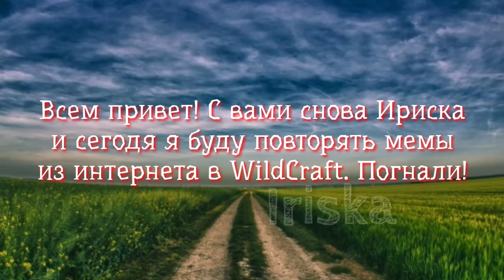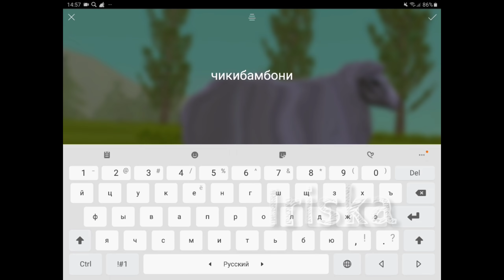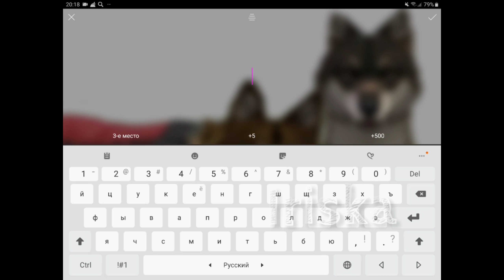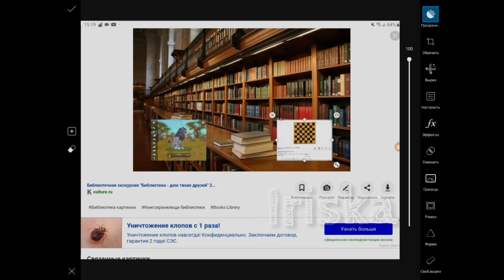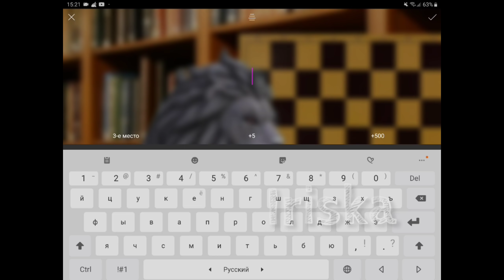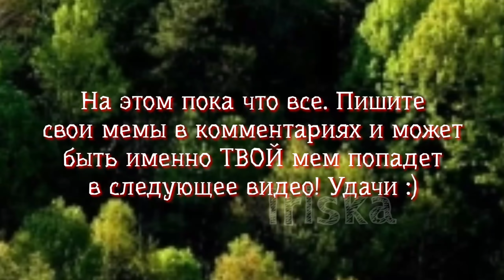МЕМЫ В WILDCRAFT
Музыч:
👀0:00 Con Calma👀
🌼0:18 Falling🌼
💙0:29 Все виды чикибамбони💙
🐊1:38 Griztronics🐊
💨3:40 Party troll💨